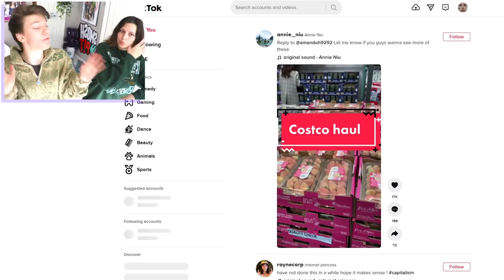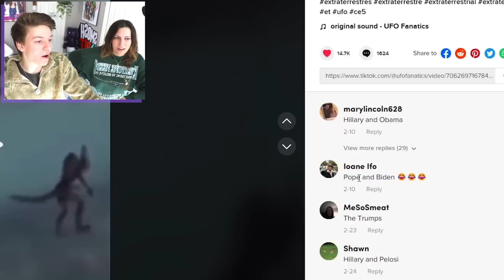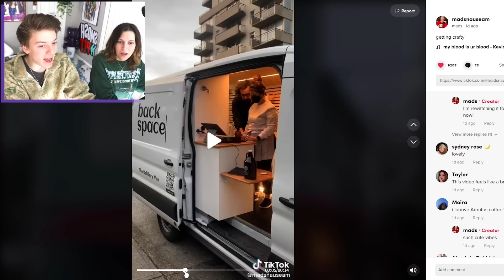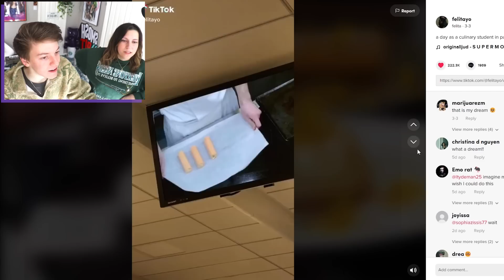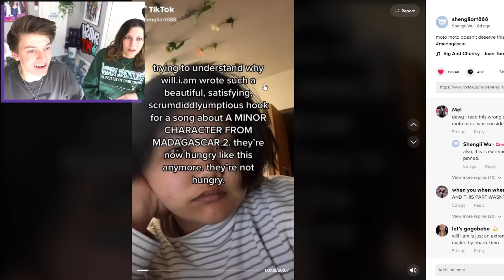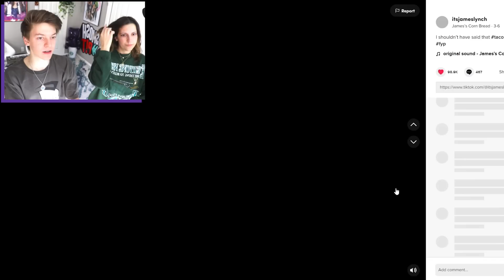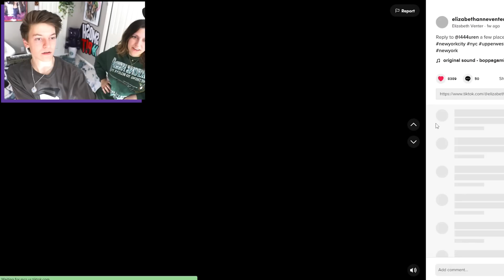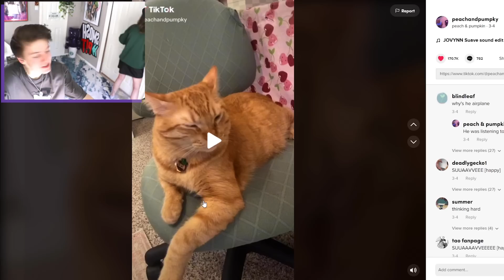My sister found my tiktok likes...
WARNING this was filmed before frank made THAT video... I NO LONGER STAN